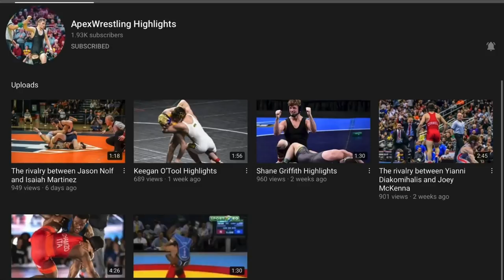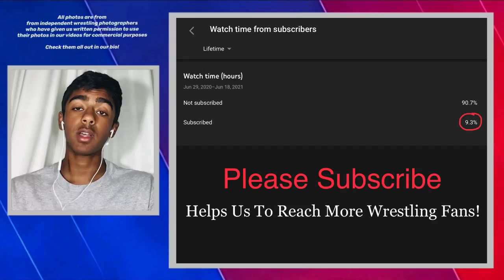2021 Olympic WRESTLING PREDICTIONS - (74KG, 125KG)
2021 Olympic WRESTLING PREDICTIONS - (74KG, 125KG) lists our predictions for day 1 of the 2021 Olympic freestyle wrestling competition including wrestlers such as Kyle Dake, Frank Chamizo, Gable Steveson, and more news about the 2021 USA WRESTLING Olympic team! Enjoy!
📸Photos of wrestlers are from independent wrestling photographers who have given us written permission to use their photos in our videos for commercial purposes. Some of our favorite and most used sources are Richard Immell,  Sam Janicki, Larry Slater, Josh Conklin, John Sachs, Tony Rotundo.